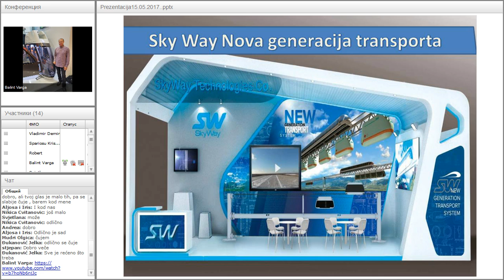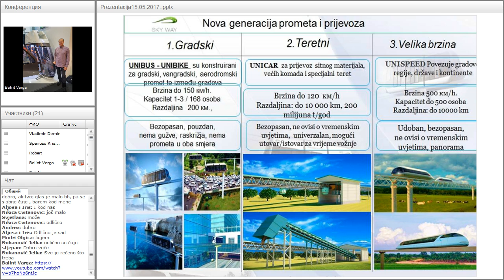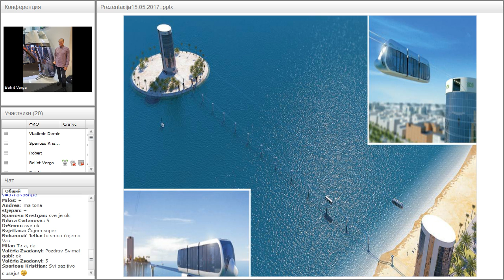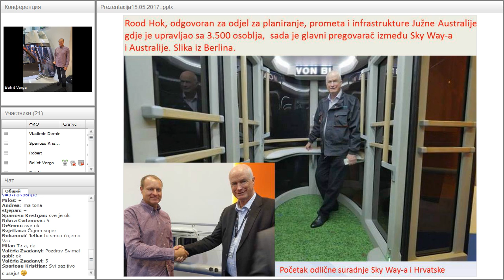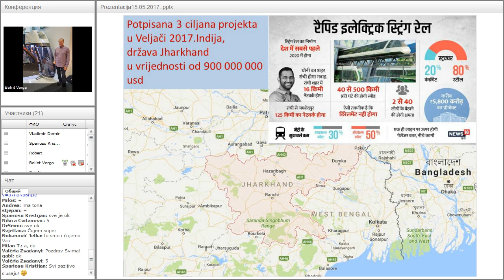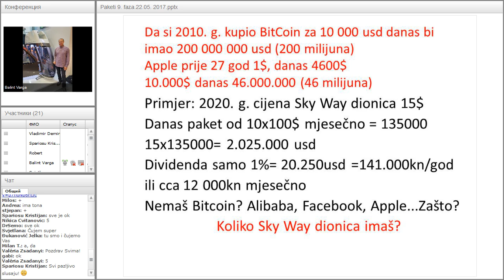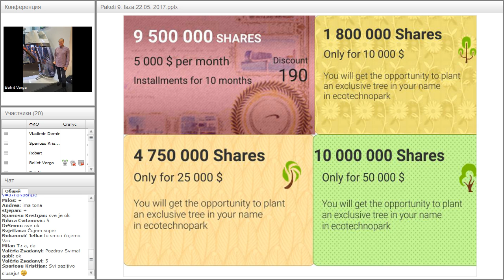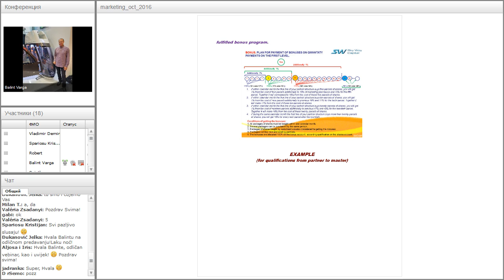Вебинар от 29.05.2017. SkyWay Projekt pojašnjenje i opće informacije. Хорватия.